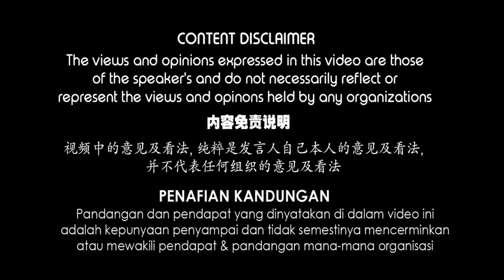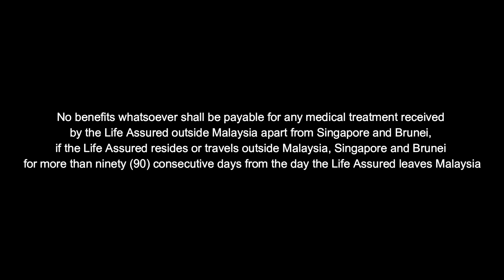你的医药卡可以在外国用吗？Can you use your medical card overseas?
你有想过吗？
如果你出国，然后必须在国外接受治疗，你在马来西亚买的医药卡，可以索赔吗？到底有什么条例？

Have you ever wonder?
If you are outside of Malaysia, can your Malaysian Medical Card be claimable if you need to undergo treatment overseas?